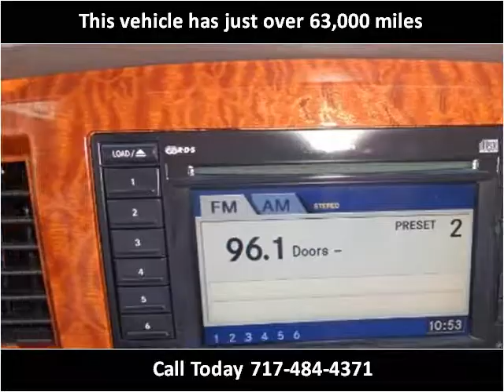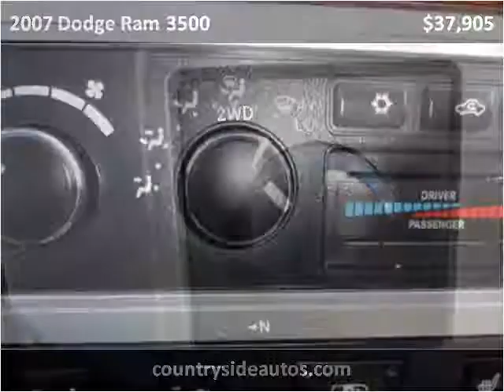2007 Dodge Ram 3500 Used Cars Adamstown PA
This 2007 Dodge Ram 3500 is available from Countryside Auto Center.